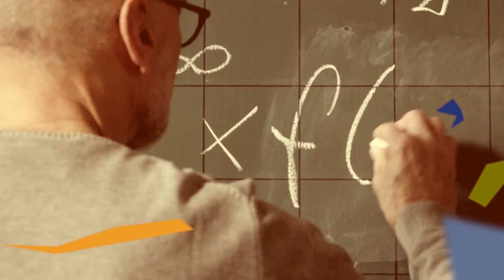Yuukan Conference 2014 Inspiring Sting